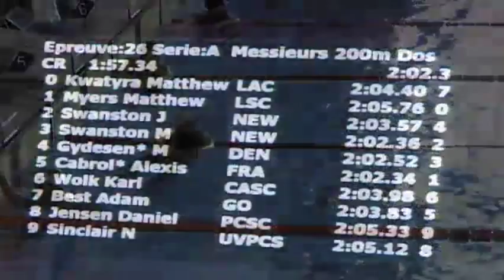200 Backstroke final A Men